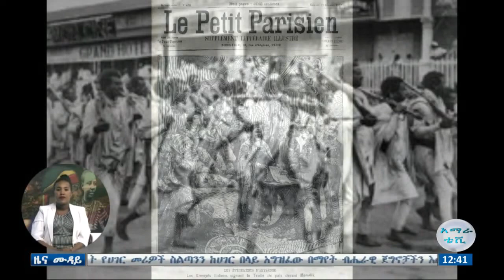124ኛውን የዓደዋ ድል በዓል አከባበር በደብረ ብርሃን ዩኒቨርሲቲ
124ኛውን የዓደዋ ድል በዓል አከባበር በደብረ ብርሃን ዩኒቨርሲቲ